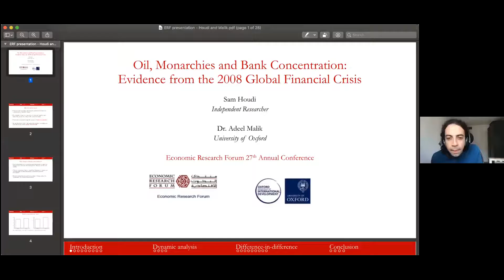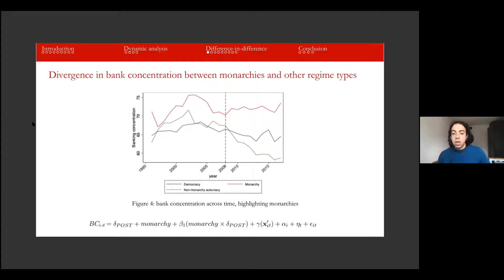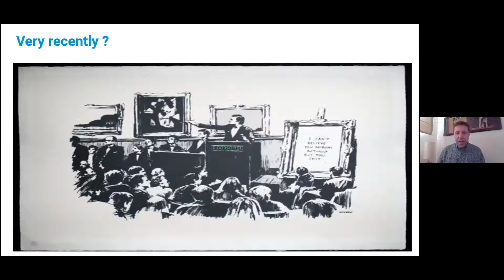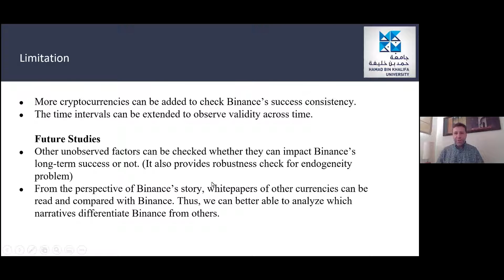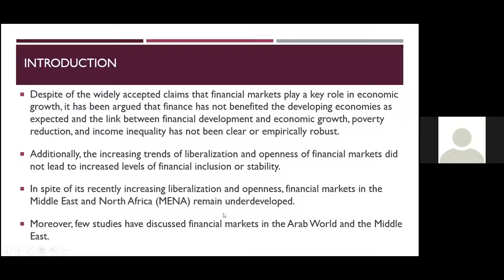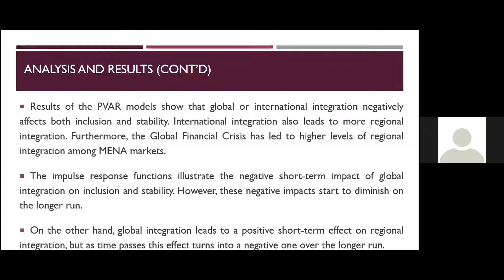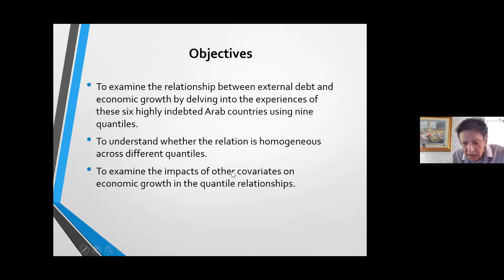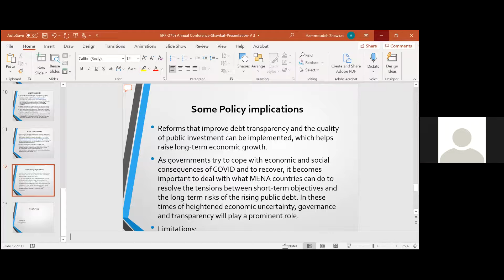ERF 27th Annual Conference: Parallel Session on Financial Markets, Crypto Currency Exchanges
ERF 27th Annual Conference: SDGs and External Shocks in the MENA Region: From Resilience to Change in the Wake of COVID-19
May-June 2021

ERF annually holds a highly visible conference that concentrates on issues relevant to economic policy in the region. This flagship event draws on the contributions of senior policy makers, high profile academic researchers as well as referred open call papers to promote region-wide and international knowledge and evidence-based development and public policy debates and mentorship of promising researchers.

The ERF Annual Conference, a tradition maintained since 1995, has become the premiere regional event for economists of the Middle East, where new ideas are created and disseminated; where the community of researchers meet and where excellence is celebrated. Established in 1993, ERF was created to build strong research capacity in the region. It was one of the first, if not the only, institutions to connect economic researchers from across the region.